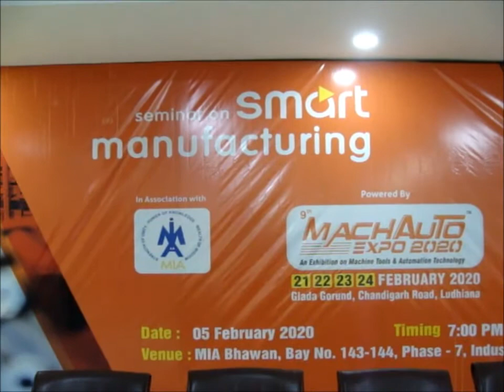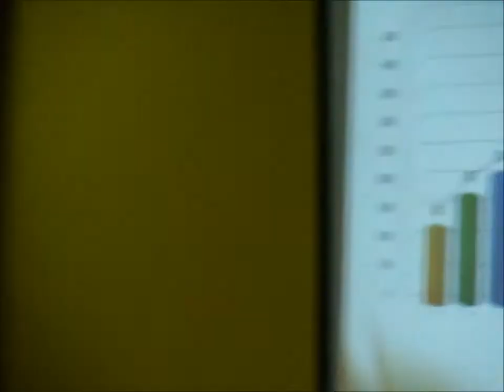machautoexpo2020 mohaliindustriesassociation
udan media
21 to 24 February 2020
Glada Ground, Chandigarh Road Ludhiana